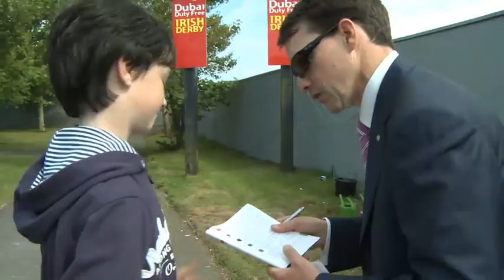Dubai Duty Free Irish Derby review - Aiden O'Brien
Aiden O'Brien made it six Dubai Duty Free Irish Derbys in a row with Treasure Beach and just for good measure, had the first three over the line